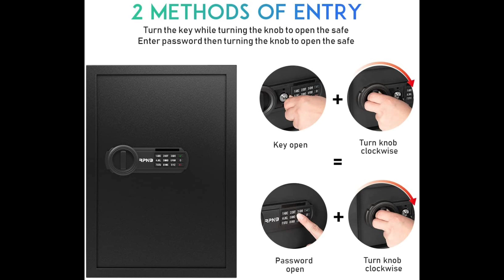Top 3 Meilleur Coffre Fort Maison électronique 2025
⭐ Yale YSV/200/DB1 - Coffre-Fort à Serrure Electronique
⭐ Amazon Basics Coffre-fort pour domicile, 50 l
⭐ RPNB Coffre-fort Deluxe et serrure électronique

Top 3 Meilleur Coffre Fort Serrure électronique 2024